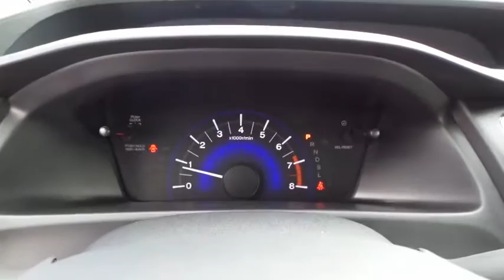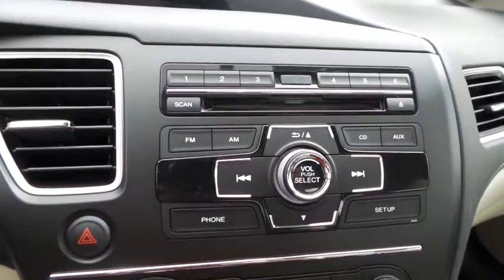2014 HONDA CIVIC Henderson, Las Vegas, Laughlin, St George, Flagstaff, AZ P14200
Dual-Stage Multi-Threshold Front Airbags,LATCH Child Safety Seat Anchors,Rearview Camera w/Guidelines,Security System w/Remote Entry,Side-Curtain Airbags w/Rollover Sensor,SmartVent Front Side Airbags,12-Volt Auxiliary Power Outlet,160-Watt AM/FM/CD/MP3/WMA Player,4-Speaker Audio System,Air Conditioning w/Filtration,Auxiliary Audio Input Jack,Bluetooth Hands-Free-Link System,Bluetooth Streaming Audio Capability,Driver Seat Manual Height Adjustment,I-MID w/5-Inch LCD Screen,Pandora Internet Radio Capability,Power Door Locks w/Auto-Lock Feature,Power Windows w/Driver Auto Up/Down,Radio Data System,Rear Window Defroster w/Timer,Remote Fuel Door/Trunk Releases,Speed-Sensitive Volume Control,Steering Wheel-Mounted Cruise Control,Tilt/Telescopic Steering Column,USB Audio Interface,2-Speed Intermittent Windshield Wipers,Daytime Running Lights,Multi-Reflector Halogen Headlights w/Auto-Off,Power Exterior Mirrors,Electric Power Rack & Pinion Steering,Power Front Disc/Rear Drum Anti-Lock Brakes,Vehicle Stability Assist w/Traction Control